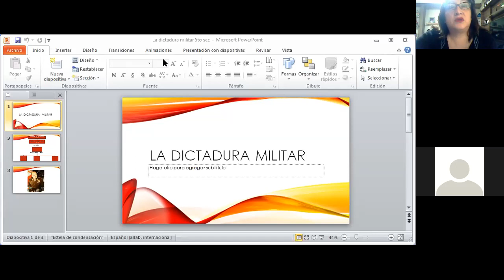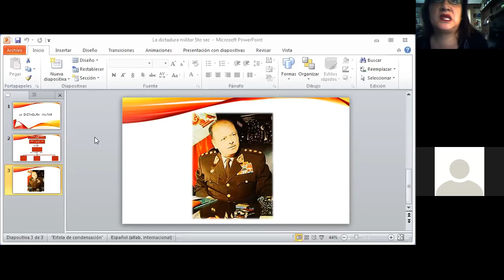Sociales- La dictadura militar- 5to sec